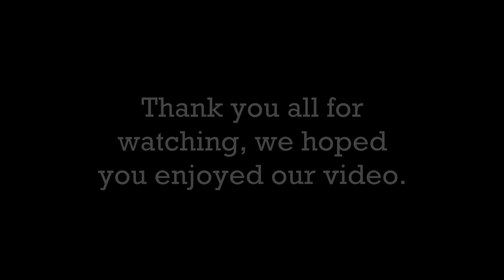Ep4: Home Sweet Home-Father and Son [Jan 2016 MHC]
Episode 4: Fencing without sabres.

Large Biomes
Structures: ON
Seed: 2199
Coords: 290,,359
Objective: This is your home. These are your people. Treat it as such. Fix it up. Make it sweet.

The standard rules are as follows:

1. We are all playing the same game with the same features, therefore:
Hardcore Mode.
Same Seed.

2. No skipping the night by sleeping in beds.

3. No harming passive mobs, drops from legal deaths may be used.

4. No eating the meat from passive mobs, Zombie flesh and fish are okay.

5. Brightness set at 100%.

6. No AFK crop growth, or AFK mob grinding, or AFK anything else.

7. No duplicate world info, except other player's vids on following episodes.

8. Everything on-camera at normal speed.

9. Episodes run from sun-up to sun-up.

11. No one dies on episode one.

12. Restoring from a backup copy of the world is forbidden under any circumstances.

13. No violence against other players or suicide.

14. Michael Deering may not change the rules after the Announcement video.

15. In team play, survivors must build a memorial or grave site for fallen players.

CREDITS

Mods:
Batty's Coordinates PLUS! Mod